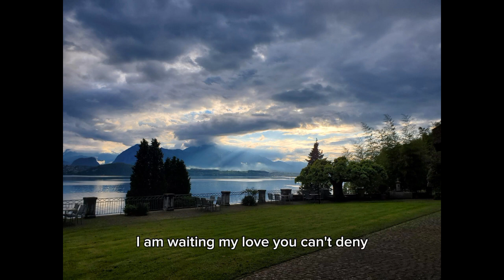Accepted Time-Original Recording | Marie (Barrett) Douglas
Accepted Time
Marie Barrett Douglas